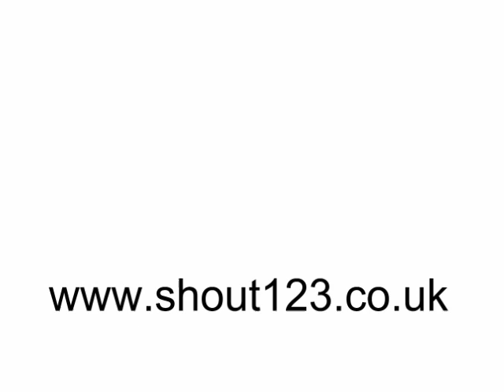Irish Entertainer & Female Vocalist - Celtic Claire - Shout123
- Shout Entertainment Agency present Celtic Claire, Superb All Round Entertainer, Irish, Pop, Dancing, Singing... Enquiries 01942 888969